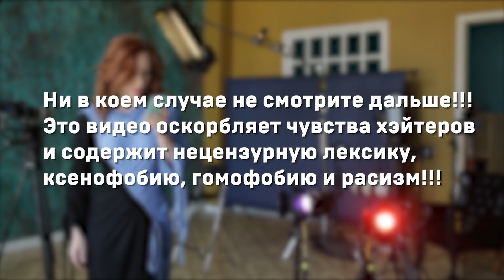Nazima, Клава Кока, Мари Краймбрери. Спецпроект "Girl power" // А поговорить?..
А поговорить?.. Ирина Шихман в скандальном и провокационном шоу с низкой социальной ответственностью!